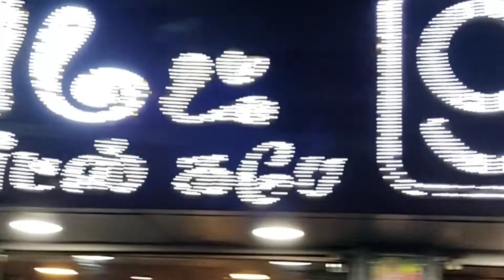Gourmet Pudukkottai.. My time..😋😋😋